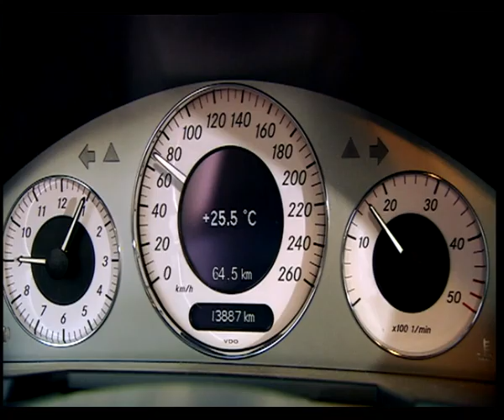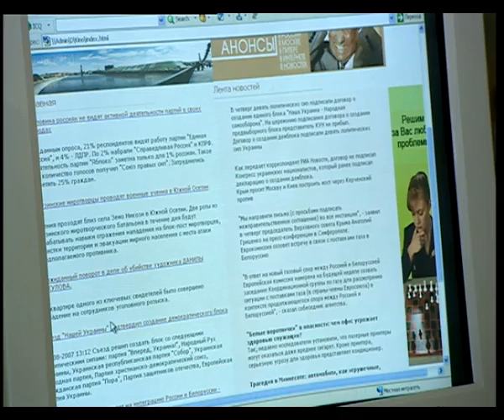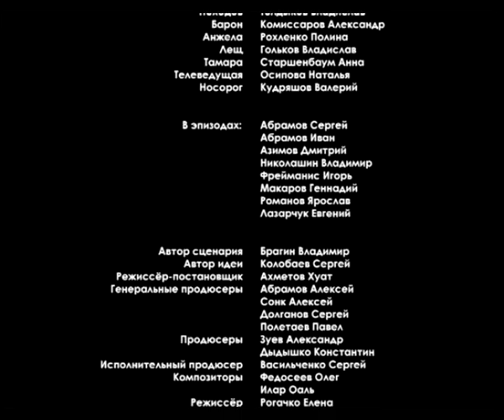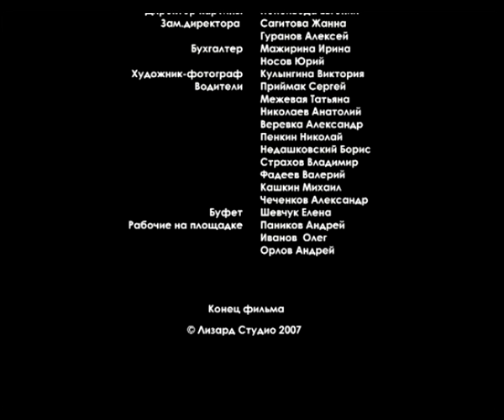THE TRAP. Film. Action, Drama. Russian TV Series. English Subtitles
Year: 2007
Country Russia
Genre: Action, Drama
Duration: 87 minutes
Director: Huat Akhmetov
Screenplay: Vladimir Bragin
Producer: Alexey Abramov, Sergey Dolganov
Operator: Dmitry Perednya
Composer: Oleg Fedoseev
Actors: Andrey Sergeev, Maxim Shibaev, Mikhail Beskaravainy, Svetlana Svibilskaya, Vladimir Sterzhakov, Alexander Komissarov, Valery Kudryashov

Klim Voronov is a global adventurer. Forgeries of paintings by the most famous artists, written by him, are sold at auctions for a lot of money. One day, Klim learns about the murder of Danila Vikulov's best friend. Shocked by his death, he realizes that he himself became the unwitting culprit in the death of Danila.

From now on, the life of Voronov and his loved ones is in danger! Forced into hiding, he wants to break with his criminal past. But the criminal gang, earning a lot of money selling fakes of Klim, does not let him go. Voronov finds himself in a trap from which it is almost impossible to get out ...

Год: 2007
Страна: Россия
Жанр: Боевик, Драма
Продолжительность: 87 минут
Режиссер: Хуат Ахметов
Сценарий: Владимир Брагин
Продюсер: Алексей Абрамов, Сергей Долганов
Оператор: Дмитрий Передня
Композитор: Олег Федосеев
Актеры: Андрей Сергеев, Максим Шибаев, Михаил Бескаравайный, Светлана Свибильская, Владимир Стержаков, Александр Комиссаров, Валерий Кудряшов

О фильме

Клим Воронов — авантюрист мирового масштаба. Подделки картин самых известных художников, написанные им, продаются на аукционах за огромные деньги. Однажды Клим узнает об убийстве лучшего друга Данилы Викулова. Потрясенный его смертью, он понимает, что сам стал невольным виновником гибели Данилы.

Отныне жизнь Воронова и его близких в опасности! Вынужденный скрываться, он хочет порвать с криминальным прошлым. Но преступная группировка, зарабатывающая огромные деньги на продаже подделок Клима, не отпускает его. Воронов оказывается в ловушке, из которой выбраться практически невозможно…